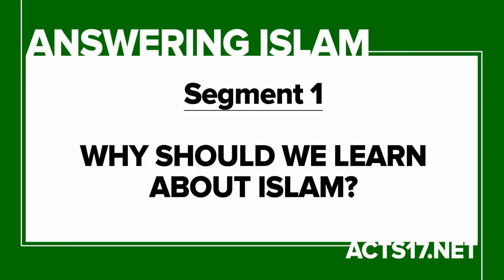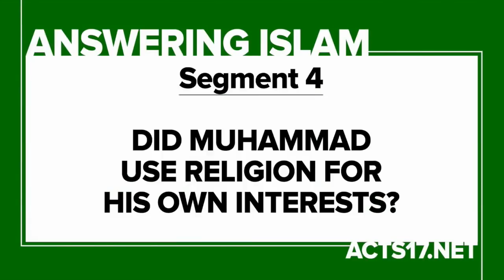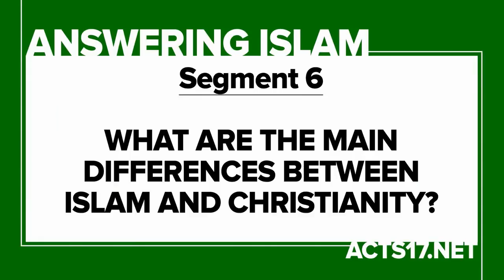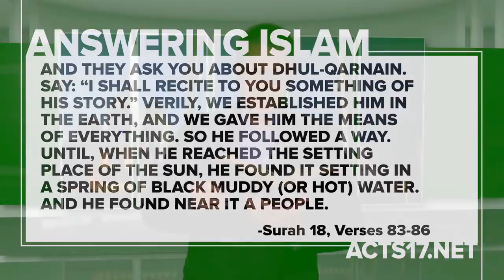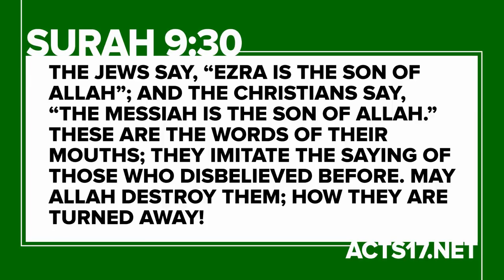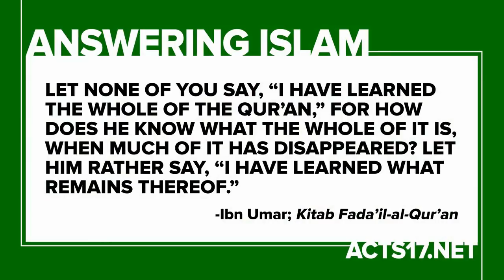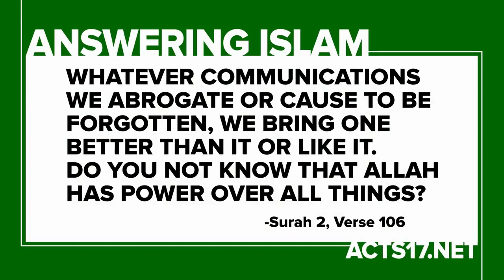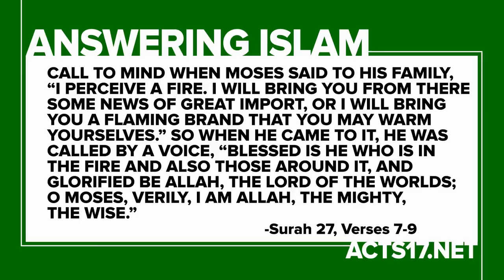David Wood — Answering Islam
“Answering Islam” Series, Segments 1–18 | Dr. David Wood

•Part 01—Why should we learn about Islam?
•Part 02—Who was Muhammad?
•Part 03—Was Muhammad a prophet?
•Part 04—Did Muhammad use religion for his own interests?
•Part 05—What are the basics of the Islamic worldview?
•Part 06—What are the main differences between Islam & Christianity?
•Part 07—Are there historical mistakes in the Quran?
•Part 08—Are there scientific mistakes in the Quran?
•Part 09—Is the Quran good for the 21st Century?
•Part 10—How does the Quran view women?
•Part 11—Where does the Bible call Jesus “the Son of God”?
•Part 12—What does the Quran say about the Bible?
•Part 13—Has the Quran been perfectly preserved?
•Part 14—Is Islam the world’s fastest-growing religion?
•Part 15—Are there contradictions in the Quran?
•Part 16—Is Islam a religion of peace?
•Part 17—Is Christianity a religion of peace?
•Part 18—How can God die?